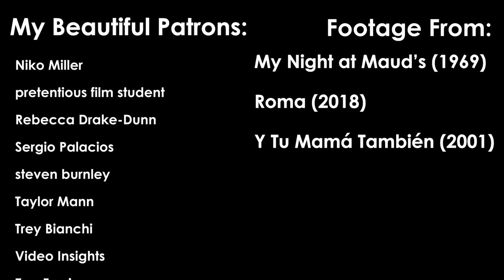Y Tu Mamá También: Cuarón's Best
My Beautiful Patrons:
andrea
Andy Sposato
Brianna Dayton
Danyon Ramsay
Fatima Al-Hajri
Gabster
Gary Bodwin
George Hawke
Harry Power
Helaina Trevino
HoustonProductions1
IlluminAudie
Isaiah C
James Jameson
Jesse Fredericks
jonathan davis
Julia Davis
Katja Theresia Wolfschmitt
Michael Chantiri
Mikhail Cicala
Niko Miller
pretentious film student
Rebecca Drake-Dunn
Sergio Palacios
steven burnley
Taylor Mann
Trey Bianchi
Video Insights
Zoe Frazier